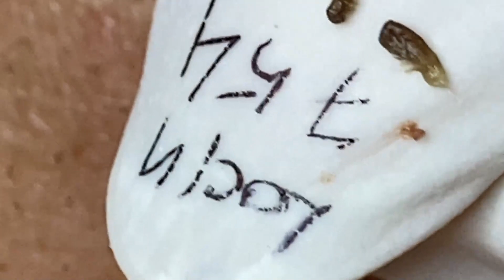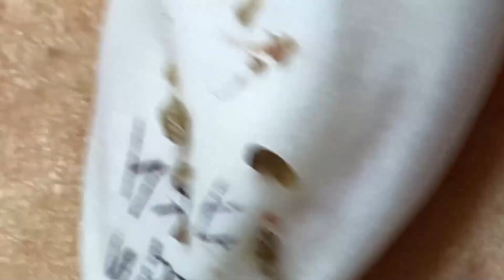ʏᴏᴜ ᴡɪʟʟ ꜱᴜᴄᴄᴇᴇᴅ ᴡʜᴇɴ ʏᴏᴜ ᴅᴏ ꜱᴏᴍᴇᴛʜɪɴɢ ᴡᴇʟʟ # 9435